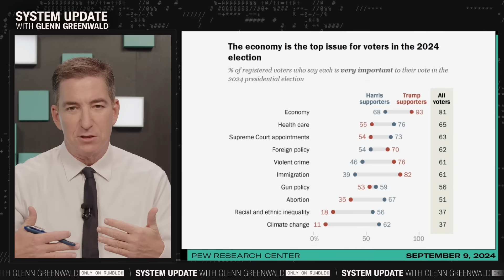Aloof MSNBC Host SHOCKED By Union Workers' Top Political Issues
This is a clip from our show SYSTEM UPDATE, now airing every weeknight at 7pm ET on Rumble.